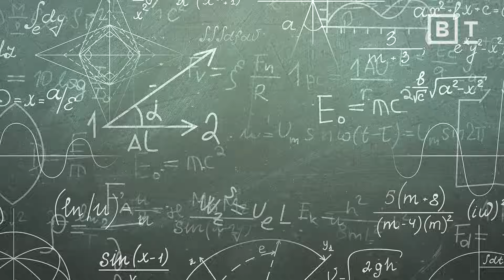What if quantum physics could eradicate illness? | Jim Al-Khalili for Big Think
This interview is an episode from The Well, our new publication about ideas that inspire a life well-lived, created with the John Templeton Foundation.

Quantum biology examines quantum effects inside cells. This is a tricky field, as physicists are not comfortable working with messy biological systems, while biologists are not comfortable with complex (and seemingly irrelevant) particle physics equations.

But chemists, who straddle the space between physics and biology, know that biological molecules are part of the quantum world.

It is likely that there are quantum effects in several biological processes, such as those that generate mutations — which means that particle physics has played a role in the evolution of life on the planet.

About Jim Al-Khalili:
Jim is a multiple award-winning science communicator renowned for his public engagement around the world through writing and broadcasting and a leading academic making fundamental contributions to theoretical physics, particularly in nuclear reaction theory, quantum effects in biology, open quantum systems and the foundations of quantum mechanics.

Jim is a theoretical physicist at the University of Surrey where he holds a Distinguished Chair in physics as well as a university chair in the public engagement in science. He received his PhD in nuclear reaction theory in 1989 and has published widely in the field. His current interest is in open quantum systems and the application of quantum mechanics in biology.

Read more from The Well:
I put a camera on a monkey. Here’s how it shook my understanding of humanity
Atheism is not as rare or as rational as you think
System 1 vs. System 2 thinking: Why it isn’t strategic to always be rational